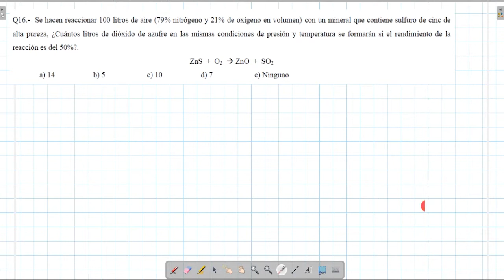examen de ingreso UMSS I/2020 TECNOLOGIA, 1ra opcion 18-12-2019, pregunta q16, quimica.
Q16.- Se hacen reaccionar 100 litros de aire (79% nitrógeno y 21% de oxígeno en volumen) con un mineral que contiene sulfuro de cinc dealta pureza, ¿Cuántos litros de dióxido de azufre en las mismas condiciones de presión y temperatura se formarán si el rendimiento de lareacción es del 50%?.

Cualquier retroalimentación es bienvenida  solo debes comentarla .